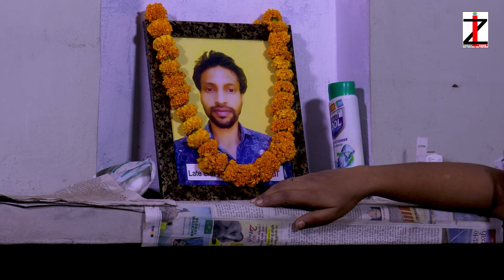शादी की सजा | Shadi Ki Saja Part-1| आत्मा को भी झकझोर देने वाली कहानी | Mukesh Sharma | Divya Thakur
शादी की सजा | Shadi Ki Saja |आत्मा को भी झकझोर देने वाली कहानी | Mukesh Sharma | Divya Thakur
🎬 Hindi Film Creadits

🔵 Movie Name : Shadi Ki Saja
🔵 Artist : Mukesh Sharma Divya Thakur Manish Aggrwal Sonu Gupta Sushant Verma VIkash Sanuj Karehda Rajkumar Ji Sukkartal
🔵 Written by : Mukesh Sharma
🔵 Directed by : RK Roshan
🔵 Associate Director : Mukesh Sharma Manish Aggrwal
🔵 D.O.P : Vikash Prajapati
🔵 Production Team : India zone
🔵 Editor By : Mr.Shivam Preet
🔵 Make up : Khuboo Khan
🔵  Background  : Kanika Studio Monu Bhai

🔵 Legal Advisor : Advocate Sanjeev Chikara ji
🔵 Media Partner : lawopinion.in P5media.in (NCR Delhi)

🔵 Channel Managed : HiFi Digital
🔵 Office Executive : Abhishek Roshan

shadi ki saja,shadi,shadi k geet,condition for marriage shadi ki saja,kisi ko dhokha dekar usse shadi karne ki saja,shadi karne ke saja,shaadi ki naat,saja

 Mukesh Sharma Divya Thakur Manish Aggrwal Sonu Gupta Sushant Verma VIkash Sanuj Karehda Rajkumar Ji Sukkartal

Show transcript
Videos
About